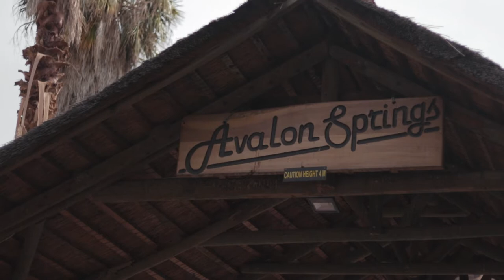Avalon Springs - Vlog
A quick mini vlog of Avalon Springs Resort located in Montague, Western Cape. And I finally hike up the mountain.

Track: future james - lifecouldbeadream